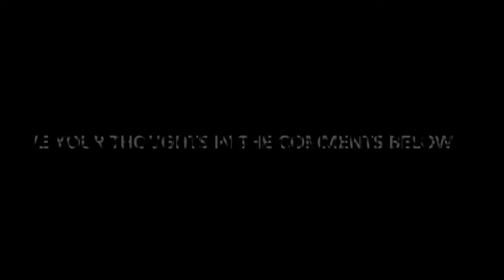COMET OR UFO YOU DECIDE!!